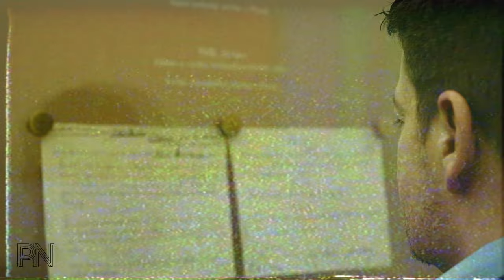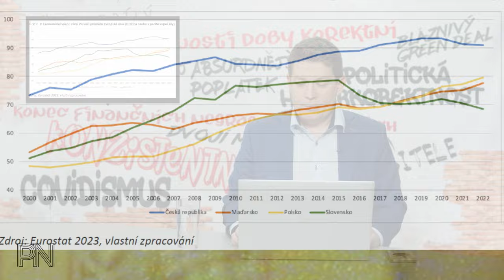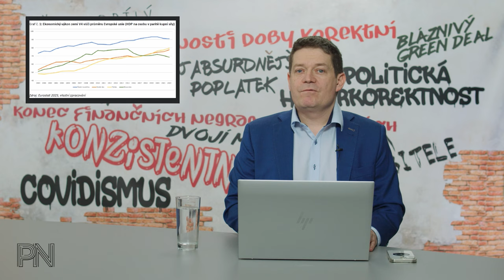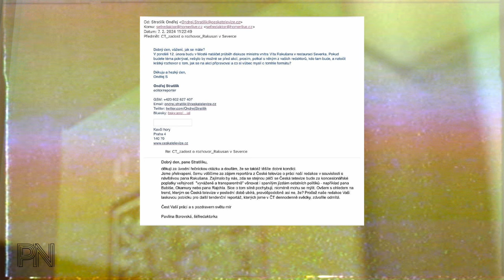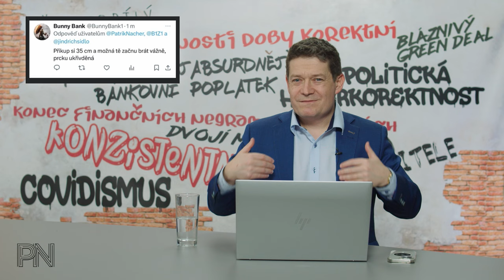Dvojí metr #113: Manželství ne, partnerství ano. Hrozí vojenské odvody? Proč nedoháníme Západ?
Kapitoly:
0:00 Úvod
0:55 Novinky z politiky

12:10 Ochrana spotřebitele

18:16 Politická hyperkorektnost

20:27 Dvojí metr

25:01 Zajímavé komentáře na sociálních sítích